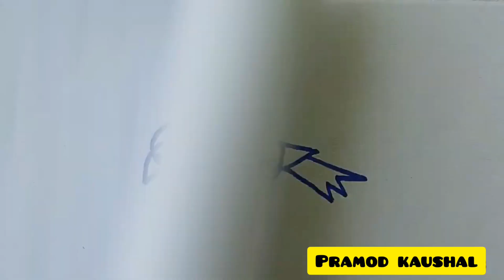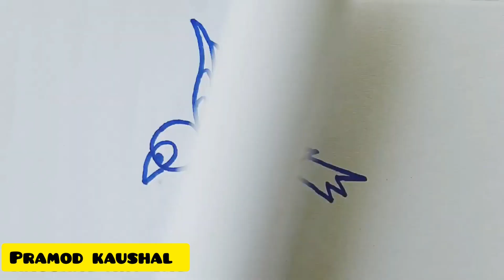Animation on paper | A flying bird || Easiest way to creat an Animation